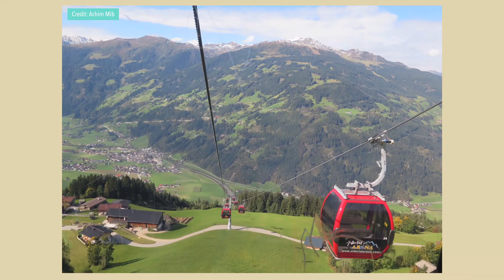เที่ยวทิพย์@ Zillertal-Austria,Travel is to live 🇦🇹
Don‘t listen to what they say, Go see.Thank you all for watching เป็นกำลังให่ข่องลัคกี้Story subscribe &like ขอบคุณค่ะ Zillertal Austria ลัคกี้ Story เที่ยวทิพย์ travel is to like